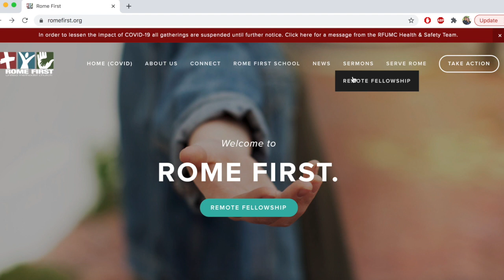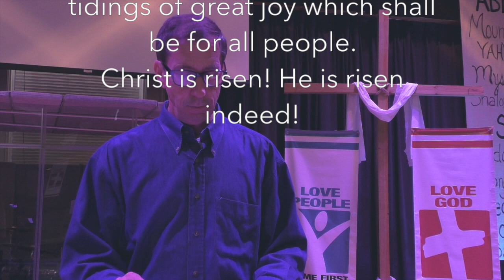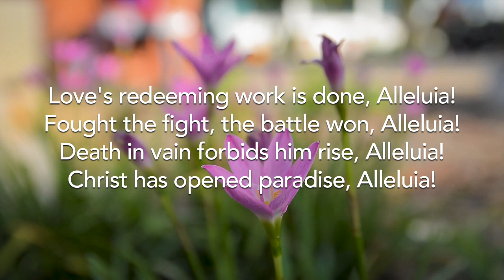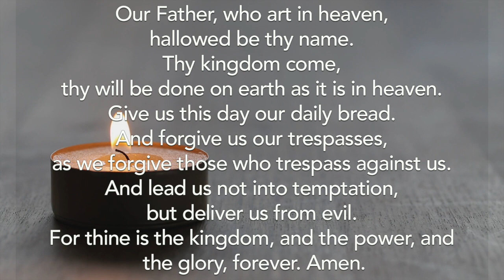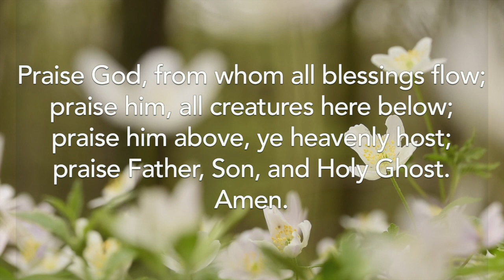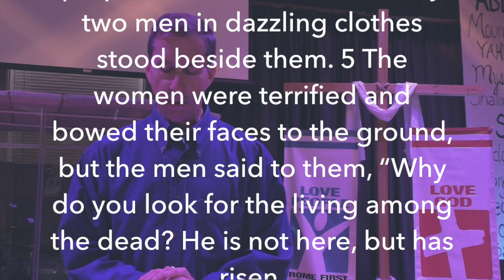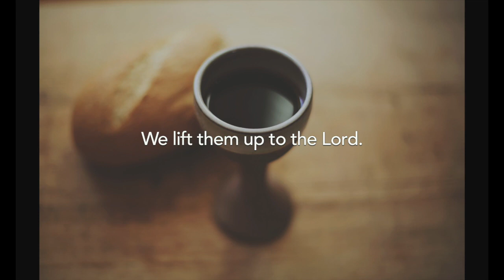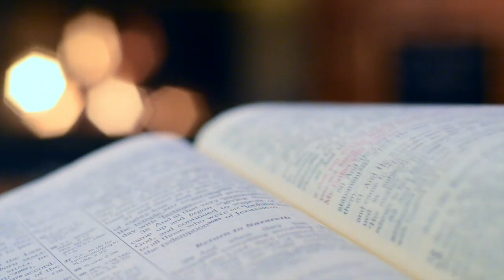EASTER SUNDAY - RFUMC Online Worship - April 4, 2021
Rome First United Methodist Church Online Worship service for April 4, 2021. Message by Rev. Dr. Robert C. Brown. Music performed by Dr. Paul Neal and Julie Bearden-Carver.